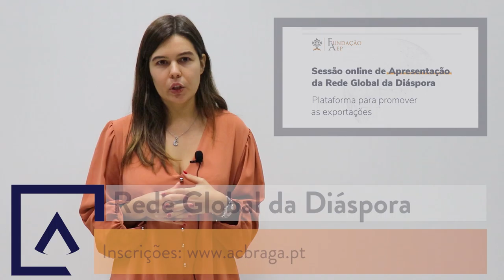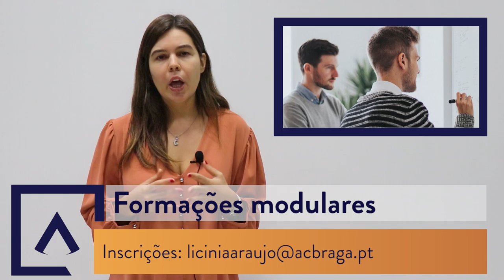Minuto ACB 23/11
MinutoACB No Minuto ACB desta semana falamos de
📌 Webinar “Como reduzir o desperdício alimentar na restauração”
📌 Vendas em Loja - Como recuperar vendas até ao Natal
📌 Sessão online de Apresentação da Rede Global da Diáspora Portuguesa
📌 Tardes Gulosas
📌 Formações modulares "Legislação Laboral" e "Folha de cálculo: funcionalidades avançadas"